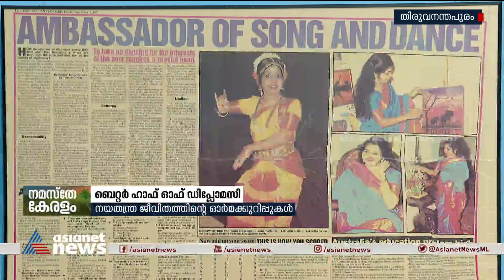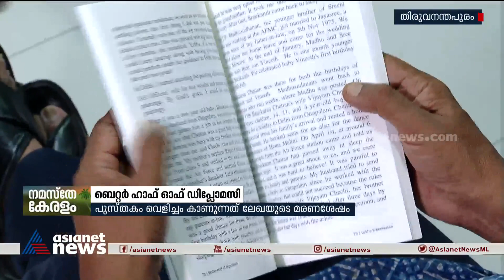മുന്‍ അംബാസഡര്‍ ടിപി ശ്രീനിവാസന്റെ ഭാര്യ ലേഖയുടെ പുസ്തകം ഇന്ന് പ്രകാശനം ചെയ്യുന്നു | T.P Sreenivasan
'നയതന്ത്ര ജീവിതത്തിന്റെ ഓര്‍മക്കുറിപ്പുകള്‍' മുന്‍ അംബാസഡര്‍ ടി.പി ശ്രീനിവാസന്റെ ഭാര്യ ലേഖയുടെ പുസ്തകം അവരുടെ മരണശേഷം ഇന്ന് വെളിച്ചം കാണുകയാണ്.
T.P Sreenivasan | Diplomat